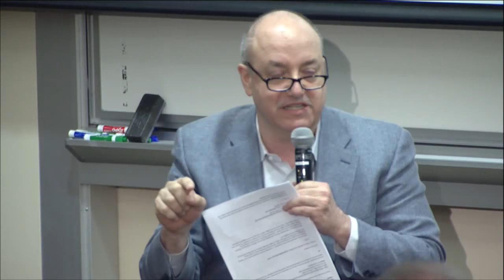Free Speech Online (Stanford): Social Media Platforms and the Future of Democracy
Speakers include Juniper Downs, Global Head of Public Policy and Government Relations, YouTube, and Nathaniel Persily, James B. McClatchy Professor of Law, Stanford Law School

This event is moderated by Jeffrey Rosen, President and CEO, National Constitution Center, and Larry Kramer, President, William and Flora Hewlett Foundation.